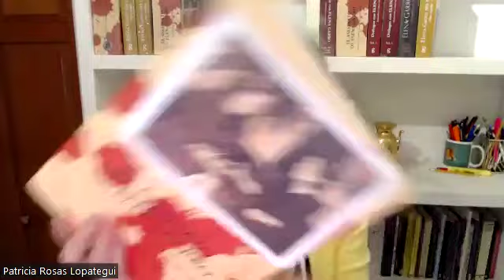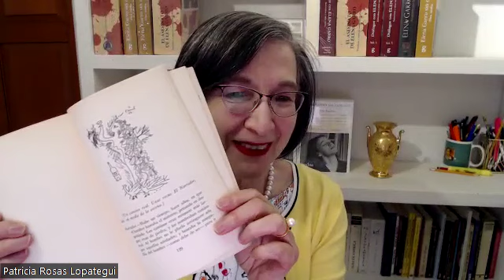Elena Garro, lectura de El Encanto, tendajón mixto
Participan:
Adriana Lizana Molina  - El narrador
Eduardo Castro - Juventino Juárez
Julio Escartín - Anselmo Duque
Emilio Urióstegui - Ramiro Rosas
Lupe Fuentes Castellanos - La Mujer del Hermoso Pelo Negro

Invitada: Patricia Rosas Lopátegui

Ciudad de México, 3 de mayo de 2024.